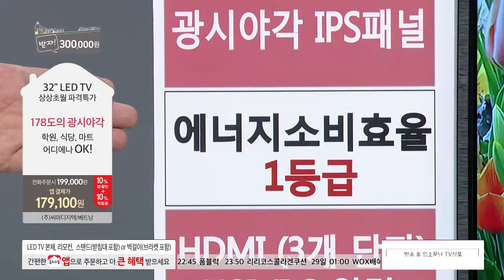씨마디지텍TV 2016.10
[홈앤쇼핑] 씨마디지텍TV(일사천리)